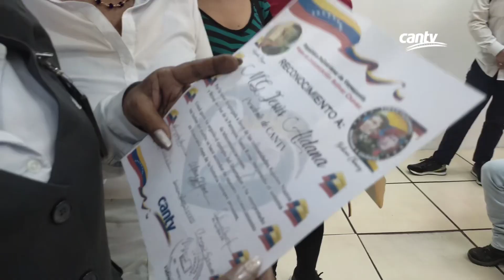Revisamos estrategias para optimizar la atención a los usuarios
Cantv desarrolló el 9no Comité Ejecutivo de 2022 con el objeto de fortalecer la gestión institucional de la Empresa.

En las instalaciones de la central telefónica La Fundación, ubicada en Valencia, las autoridades de la compañía se reunieron con el equipo gerencial, para analizar las estrategias y acciones que se ejecutarán en los últimos dos meses del año.